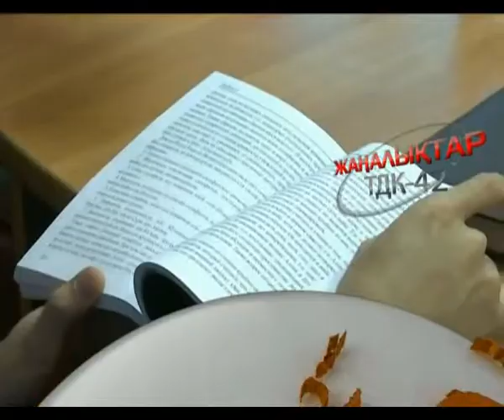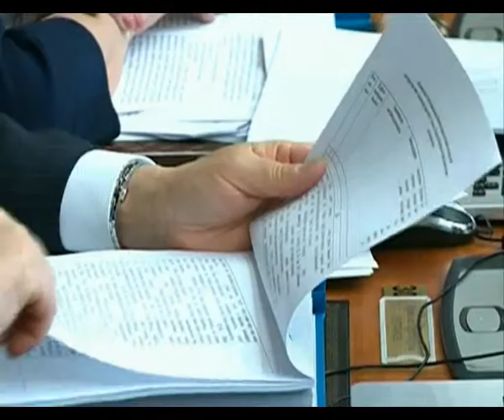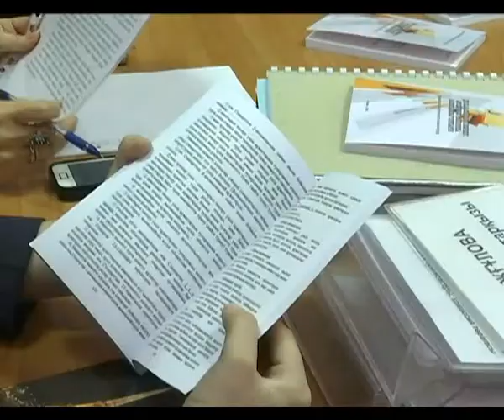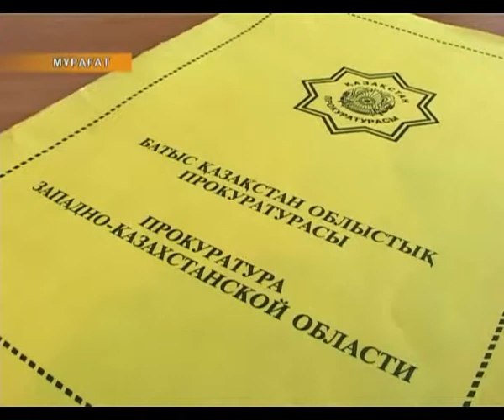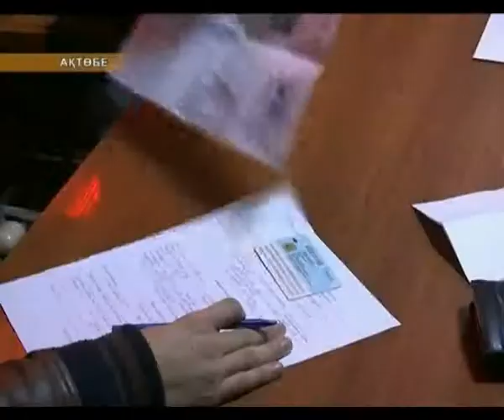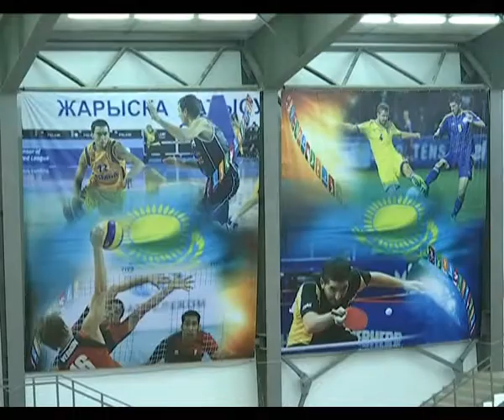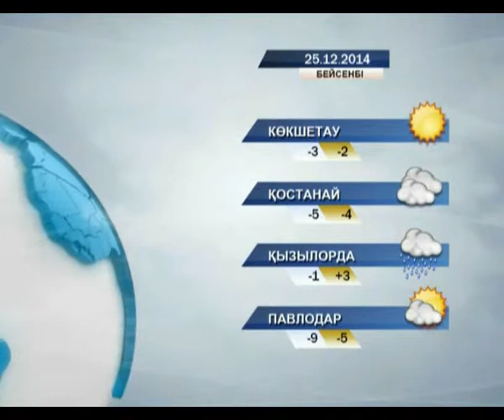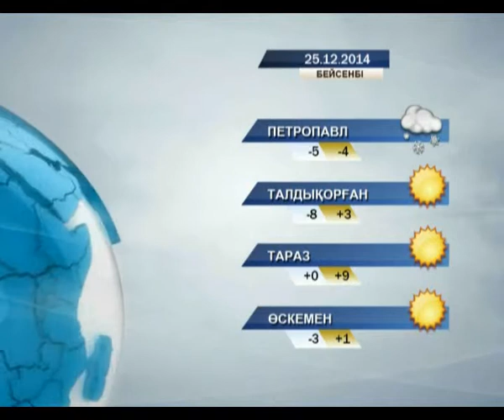Кешкі жаңалықтар (24.12.2014 күнгі шығарылым)